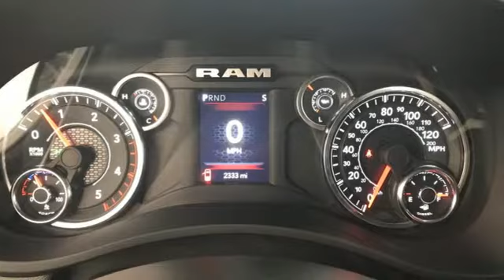Used 2021 Ram 2500 Christiansburg VA Blacksburg, VA DC210728A - SOLD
Year: 2021
Make: Ram
Model: 2500
Trim: Crew Cab Pickup
Engine: 6.7L Straight 6 Cylinder Engine
Transmission: 6-Speed A/T
Color: Bright White Clearcoat
Interior: Diesel Gray/Black
Mileage: 2319
Stock #: DC210728A
VIN: 3C6UR5CL1MG583911
Very Nice, GREAT MILES 2,319! 4x4, Turbo Charged, Trailer Hitch, Keyless Start, iPod/MP3 Input, Back-Up Camera, RADIO: UCONNECT 4 W/8.4 DISPLAY, CHROME APPEARANCE GROUP, SNOW CHIEF GROUP, TRADESMAN LEVEL 2 EQUIPMENT GROUP CLICK NOW!br /br /KEY FEATURES INCLUDEbr /4x4, Back-Up Camera, iPod/MP3 Input, Trailer Hitch, Keyless Start. MP3 Player, Privacy Glass, Child Safety Locks, Electronic Stability Control, Brake Assist. br /br /OPTION PACKAGESbr /ENGINE: 6.7L I6 CUMMINS TURBO DIESEL Selective Catalytic Reduction (Urea), Dual 730 Amp Maintenance Free Batteries, Cummins Turbo Diesel Badge, Heavy Duty Engine Cooling, Tow Hooks, Diesel Exhaust Brake, Supplemental Heater, Front Bumper Sight Shields, Capless Fuel Fill w/o Discriminator, TRADESMAN LEVEL 2 EQUIPMENT GROUP SiriusXM Satellite Radio, Rear Window Defroster, Carpet Floor Covering, Rear Power Sliding Window, CHROME APPEARANCE GROUP Bright Rear Bumper, Chrome Grille Surround, 18 Steel Spare Wheel, Wheels: 18 x 8.0 Steel Chrome Clad, Tires: LT275/70R18E BSW AS, Bright Front Bumper, SNOW CHIEF GROUP Clearance Lamps, Tires: LT275/70R18E OWL On/Off Road, I/P Mounted Auxiliary Switches, Dash Pass Thru Wire Circuits, Anti-Spin Differential Rear Axle, Transfer Case Skid Plate Shield, 220 Amp Alternator, RADIO: UCONNECT 4 W/8.4 DISPLAY Google Android Auto, SiriusXM Satellite Radio, Cluster 3.5 TFT Color Display, Integrated Center Stack Radio, 8.4 Touchscreen Display, Apple CarPlay, POWER ADJUST & HEATED BLACK TOW MIRRORS Mirror Running Lights, Exterior Mirrors w/Supplemental Signals, Exterior Mirrors Courtesy Lamps, Trailer Tow Mirrors, TRANSMISSION: 6-SPEED AUTOMATIC (68RFE) Urethane Shift Control. Originally bought here AutoCheck One Owner br /br /Tax DMV Fees & $597 processing fee are not included in vehicle prices shown and must be paid by the purchaser. Vehicle information and equipment is based off standard equipment as decoded from VIN and may vary from vehicle to vehicle.br / Chevrolet Ford Chrysler Dodge Jeep & Ram prices include current factory rebates and incentives some of which may require financing through the manufacturer and/or the customer must own/trade a certain make of vehicle. Residency restrictions apply see dealer for details and restrictions. All pricing and details are believed to be accurate but we do not warrant or guarantee such accuracy. The prices shown above may vary from region to region as will incentives and are subject to change.